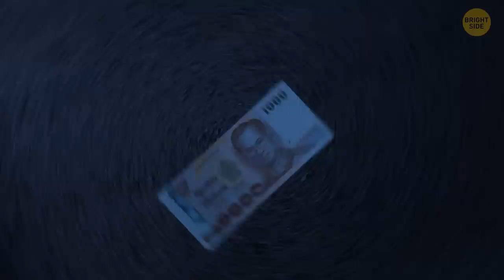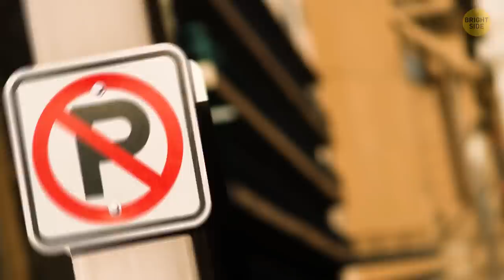If You See Purple Fence Posts, Get Away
If you notice a strange purple mark on a fence, pole, or even a tree when driving along the road or hiking through the woods in the USA, remember it's a sign advising you not to trespass on private property. Different countries have different rules and traditions that might seem weird to foreigners. In Greece, there is a law that bans wearing high heels at any historical monument! Since 1992, chewing gum is officially banned in Singapore. Let's go on a trip around the world to find out more interesting rules.